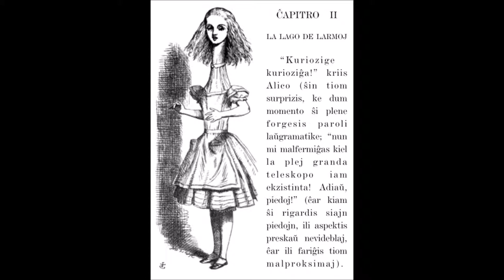[Sonlibro] La Aventuroj de Alicio en Mirlando 02 (Esperanto)